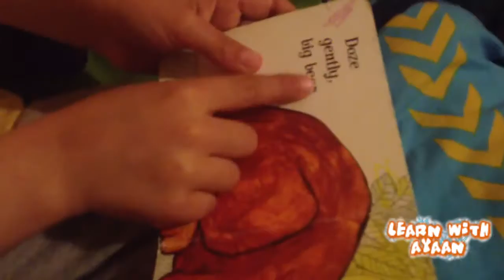Bed time Fun!! Sweet Dreams + More & Lullabies Nursery Rhymes HD